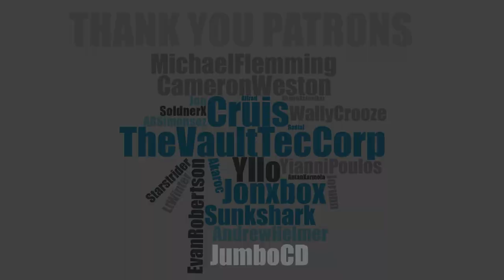Star Citizen | The Most Exciting Features Coming 2019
Like my content and want to support me more directly?

-This is a list of my most anticipated features coming to Star Citizen's PU this year. Do you agree?

Thumbnail Credit: [CMDR]〘SⴷLVΞHN〙

Star Citizen will consist of two main components: first-person space combat, first-person shooter elements and trading in a massively multiplayer persistent universe and customizable private servers,
and a branching single-player and drop-in co-operative multiplayer campaign (titled Squadron 42).